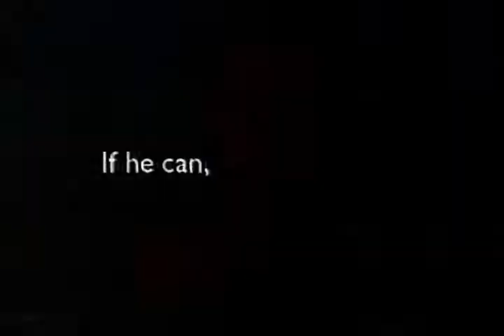Excite.com ad : He gets his college sport scores in real time.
Taken from a recording from tv of the Sci-Fi Channel New Years Twilight Zone marathon on December 31, 1998